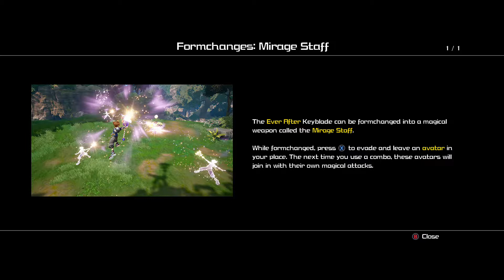Kingdom Hearts 3 Gameplay Walkthrough Kingdom Of Corona Part 8 NEWFIE GAMER